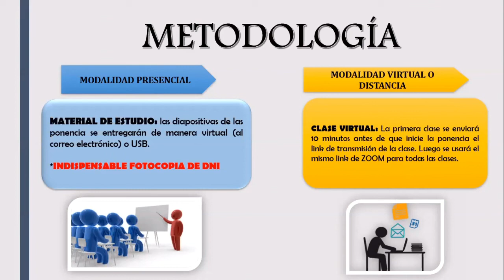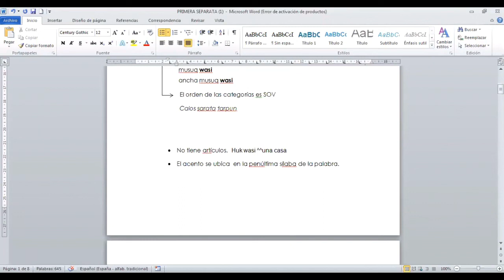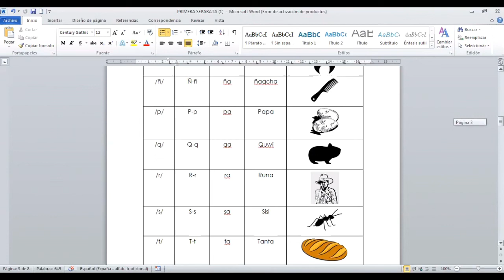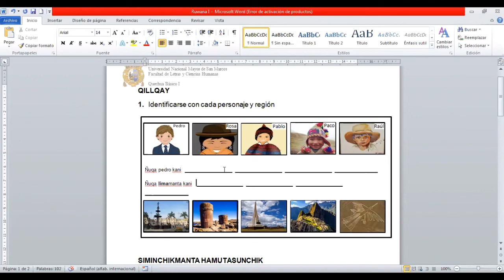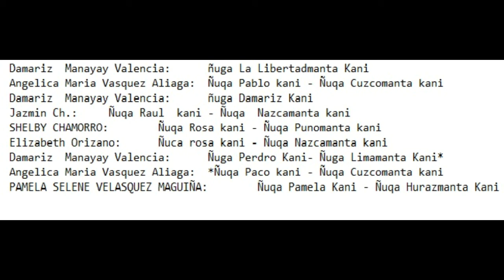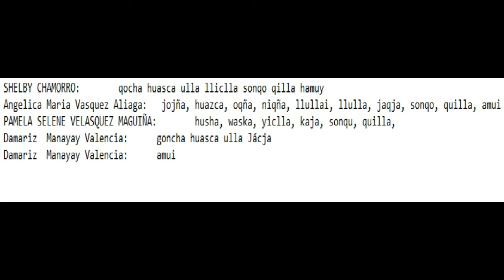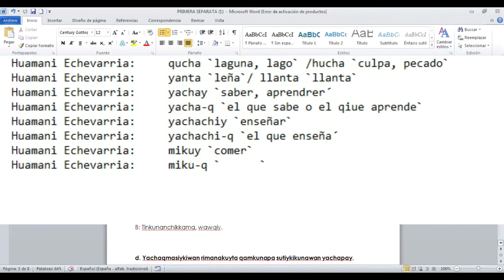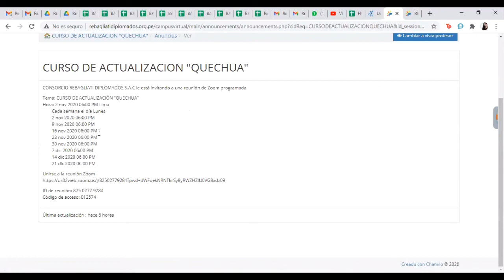CURSO DE ACTUALIZACIÓN QUECHUA CLASE 1